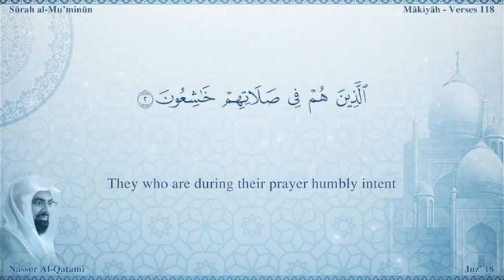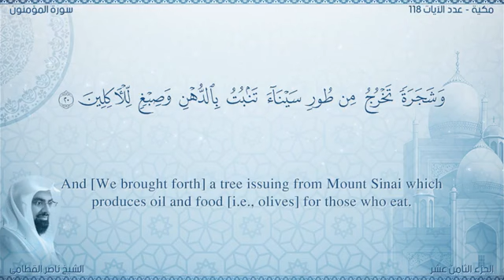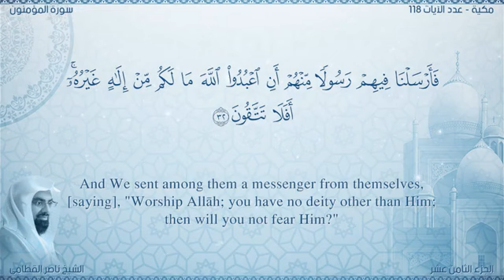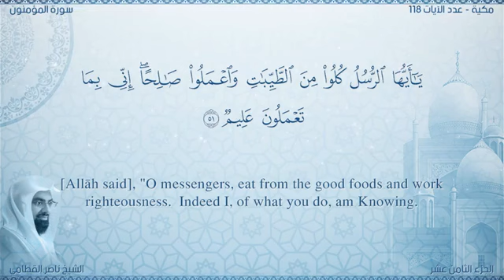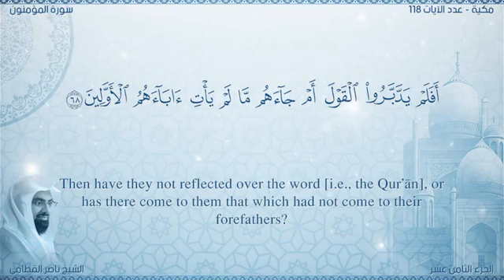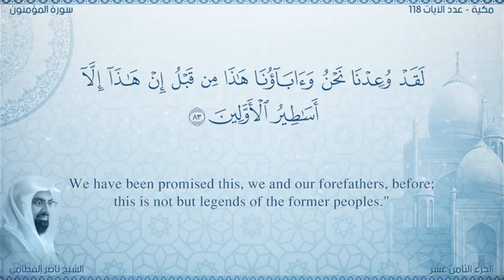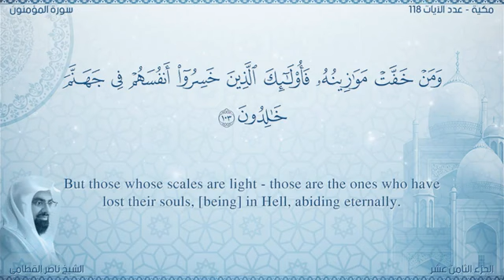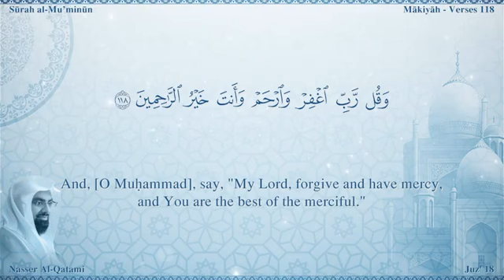سورة المؤمنون مصحف ناصر القطامي مترجم ترجمة صوتية و كتابية اللغة الانجليزية